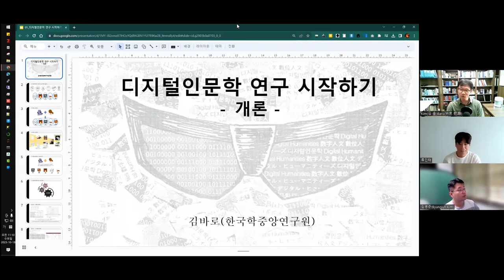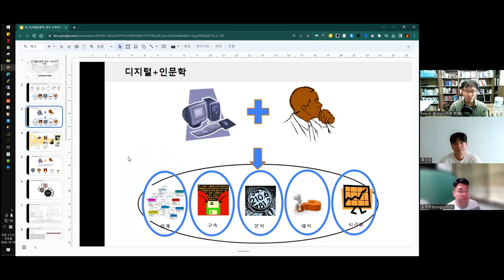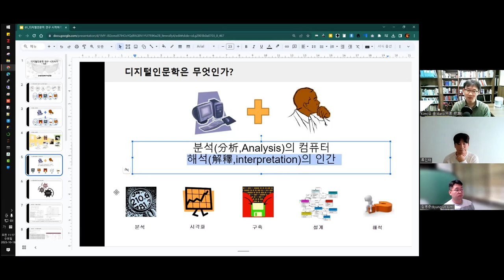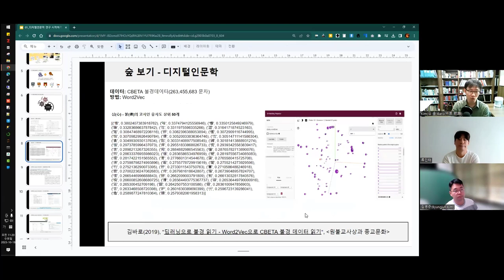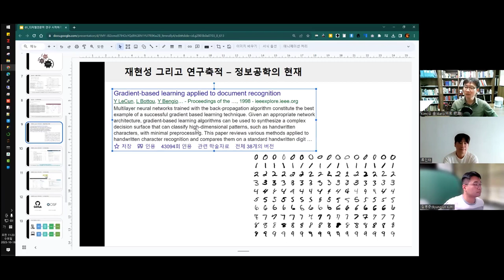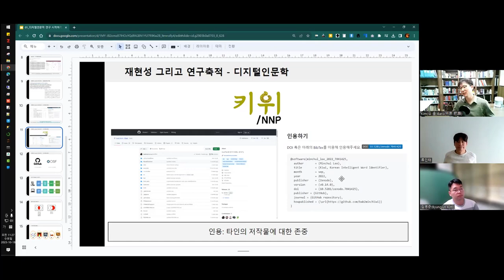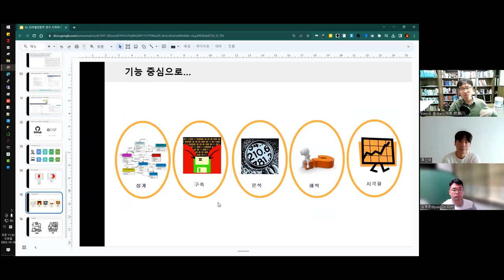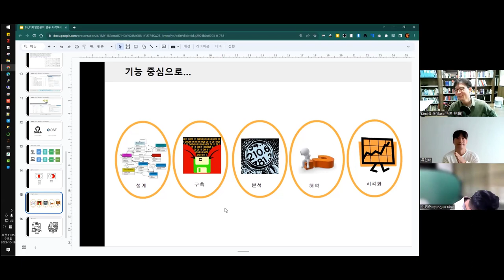[주간DH] [방법론] 개론 / 디지털인문학 연구 시작하기 (1)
[자료] 01_디지털인문학 연구 시작하기_개론

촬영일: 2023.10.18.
참가자: 김병준, 류인태, 김바로

인트로 제작: 전대리(였는데 지금은 이제 팀장이 된 B급 영상 마스터)
아웃트로 제작: 전가람(편집), 구현회(그림), 김마루(목소리)